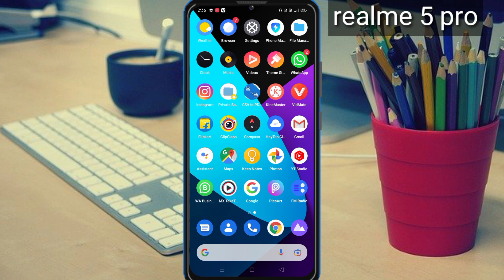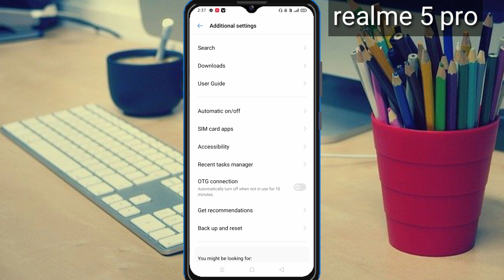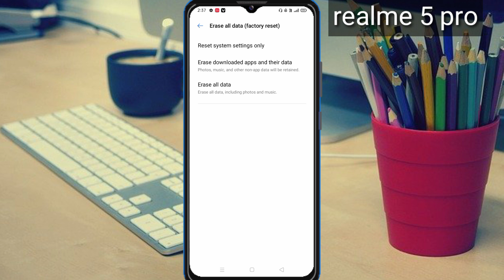realme 5 pro ki camera setting thik kaise kare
hello friends
ajj ki ish video me ham apko batage realme 5 pro camera setting thik kaise kare to frainds video ko pura dekhe or video like Kar de or channel subscribe Kar de